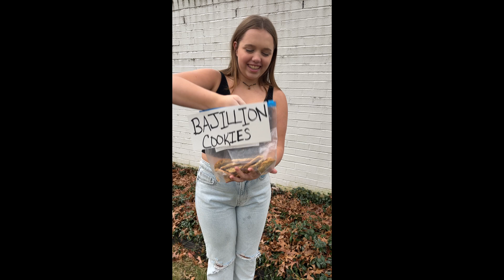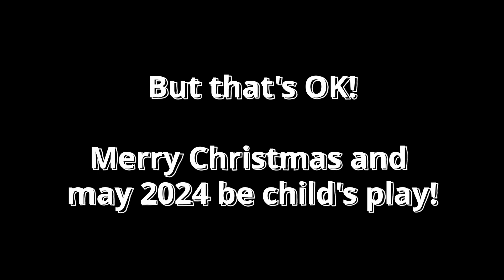2023--According to Our Kids